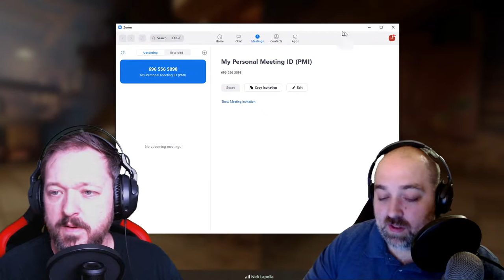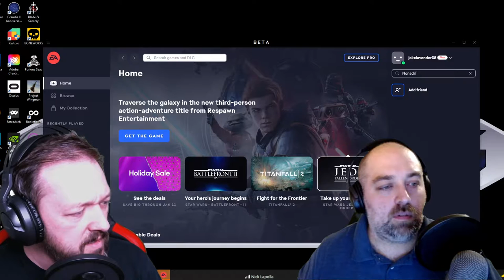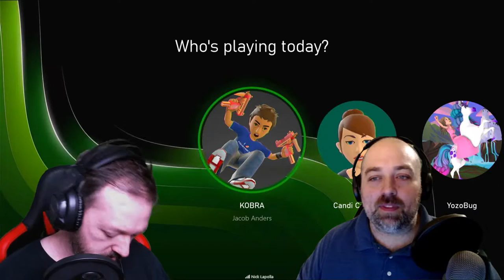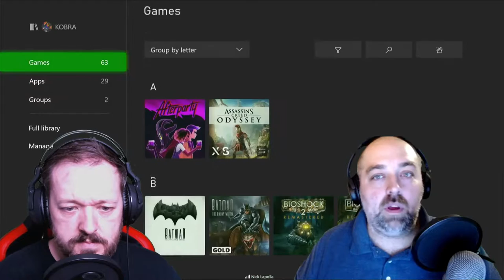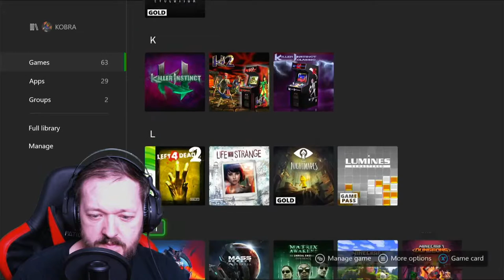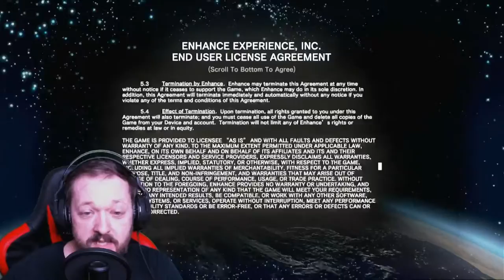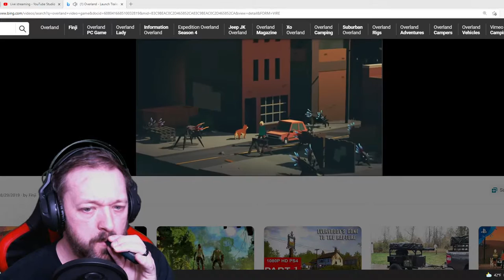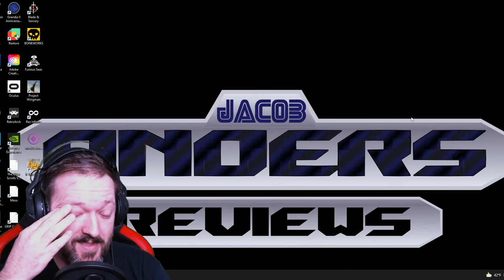IT TAKES TWO... that turned into HALO INFINITE - Ft. Nick from Movie Emporium - JAR Livestream!!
Come hang out and chill, as I'm joined by Nick from Movie Emporium as we play the award-winning IT TAKES TWO!! Can we make it to the end?? Probably not, but we're gonna have a good time tryin'!